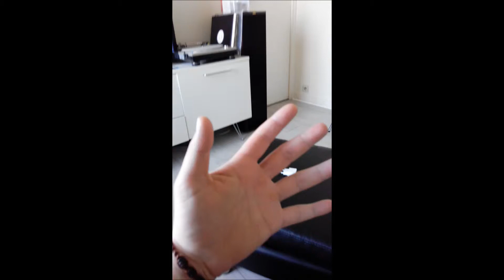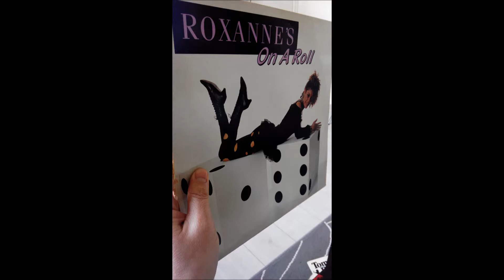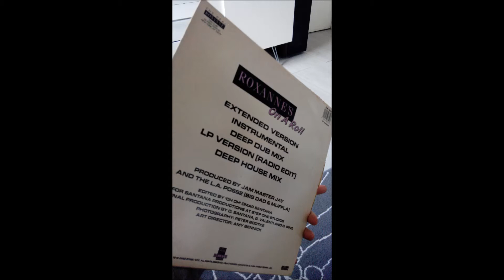roxanne's on a roll extended version 89'